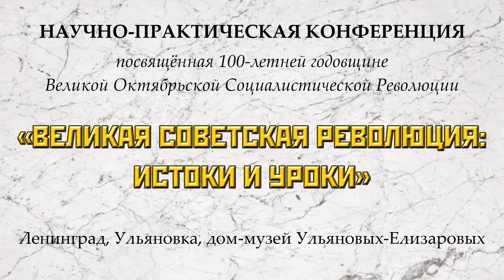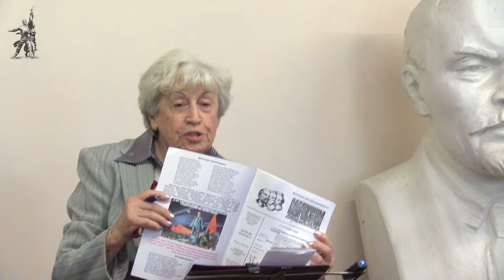Противоречия развития Советов. Т. И. Яброва. 19.08.2017.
Тамила Иосифовна Яброва, кандидат экономических наук, главный редактор Международного теоретического и общественно-политического журнала «Марксизм и современность» выступила с докладом «Противоречия развития Советов».
Научно-практическая конференция «ВЕЛИКАЯ СОВЕТСКАЯ РЕВОЛЮЦИЯ: ИСТОКИ И УРОКИ», посвященная 100-летней годовщине Великой Октябрьской Социалистической революции (19 августа 2017 года). Ленинградская область, пос. Ульяновка, дом-музей Ульяновых-Елизаровых.